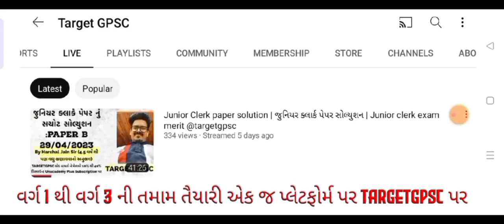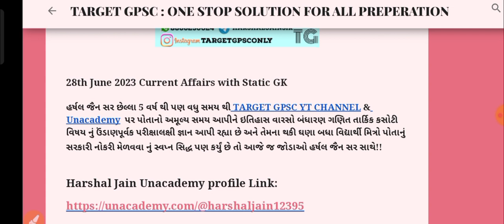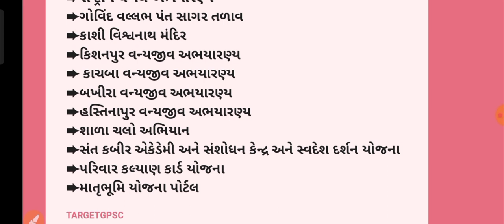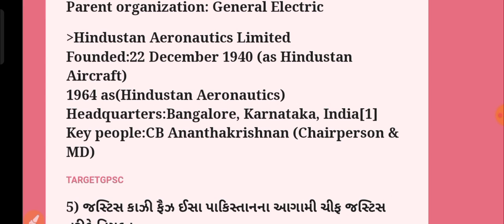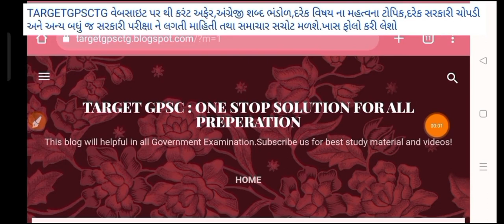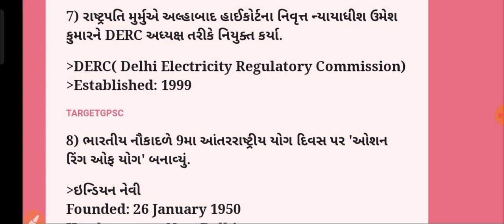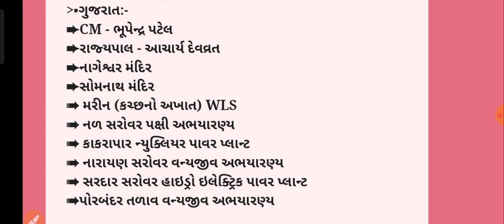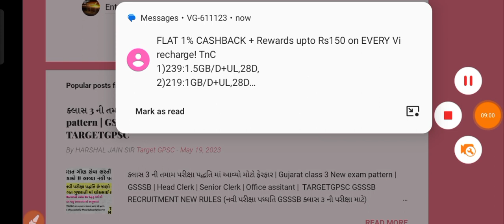Daily Current Affairs | 28th June 2023 | Current Affairs With GK | Talati | Junior Clerk | GPSC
Daily Current Affairs | 28th June 2023 | Current Affairs With GK | Talati | Junior Clerk | GPSC @targetgpsc

Have cleared following Examination:

1) GPSC STATE TAX INSPECTOR 2019 & 2021 Prelims + Appeared for Mains twice
2) HDFC BANK PO All Stages
3) ICICI BANK PO All Stages

1) *100 થી 110 માર્ક્સ નું HARSHAL JAIN SIR ના UNACADEMY PAID(Plus) class માંથી પુછાયેલ છે*

2) *PSI માં 100 માંથી 44 માર્કસ નું HARSHAL JAIN SIR ના unacademy paid માંથી પુછાયેલ છે*

3) *કોન્સ્ટેબલ માં 100 માંથી 37 માર્કસ નું HARSHAL JAIN SIR ના unacademy paid માંથી પુછાયેલ છે*

1) *વર્ગ 3 માટે ખાસ*

2) *GPSC CLASS I II અને DYSO DY MAMLATDAR STI માટે ખાસ*

*1 વર્ષ ફીસ 8033₹*